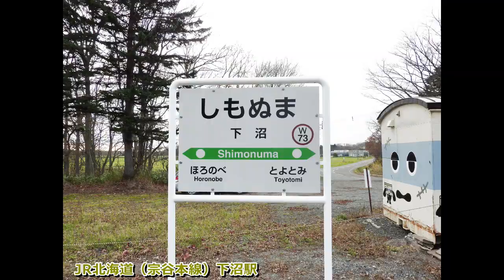下北漁場 成瀬友元 hide560 405 下沼駅 当別町 幌延町